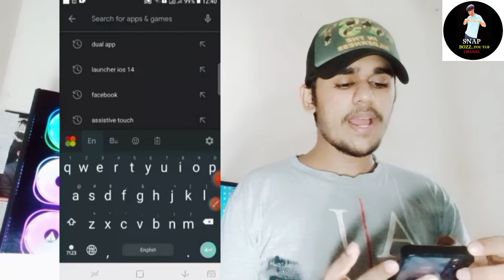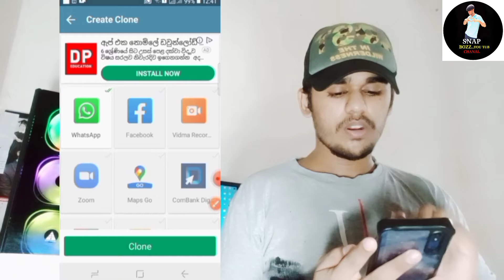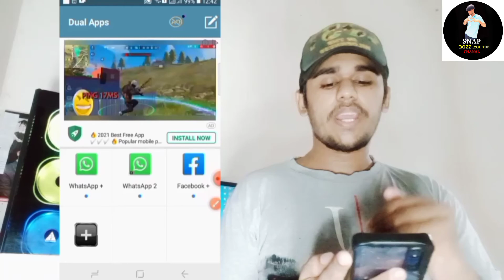Hide apps and dual apps sinhala.| imo, whataapp ,viber,teligrm,facebook messager.|(සිංහලෙන්)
thnks watching my videos